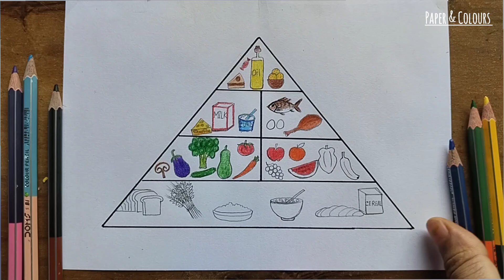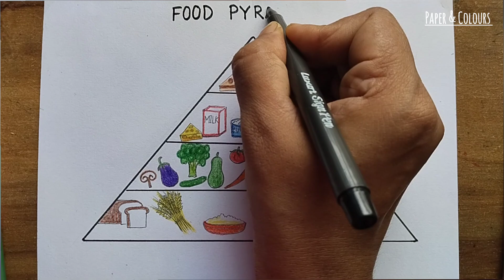Food pyramid chart ll food pyramid drawing ll how to draw food pyramid ll what is the food pyramid